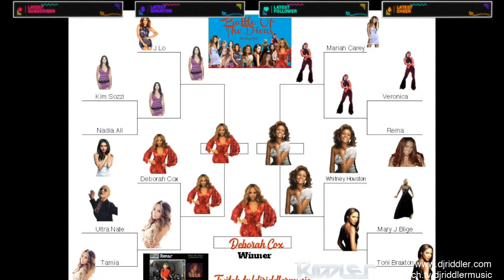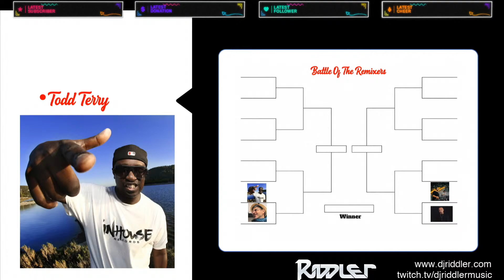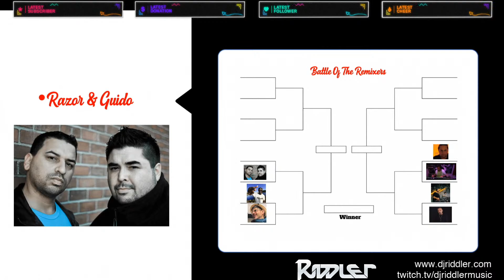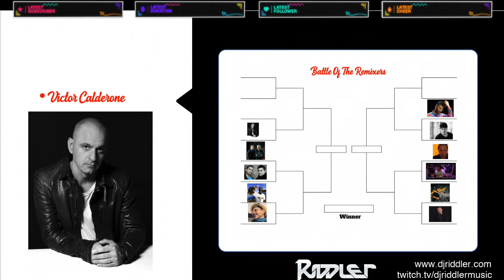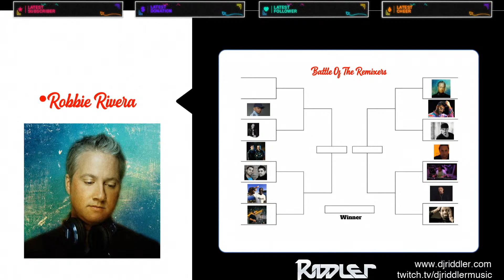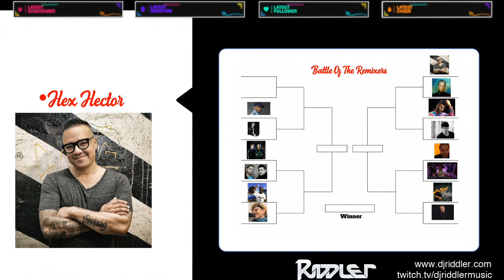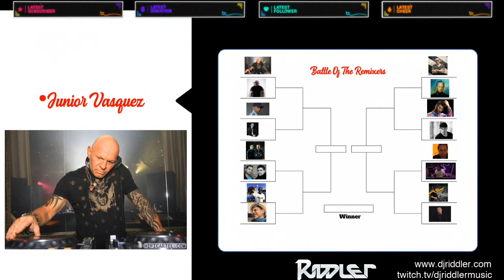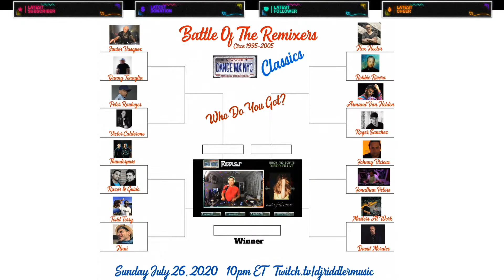Battle Of The Remixers 1995-2005 Bracket Show with Hosh Gureli and DJ Riddler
Music Industry veteran Hosh Gureli shares his stories with DJ Riddler about the Producer/Remixers that shaped Dance Music